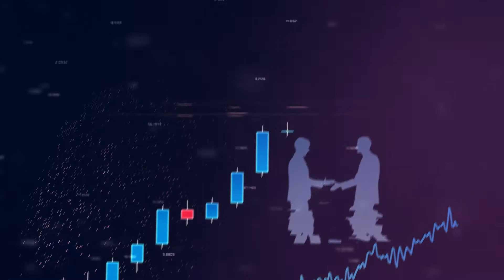InvestorStream sits down with Freehill Mining CEO Peter Hinner (February 18, 2020)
Freehill Mining (ASX:FHS) CEO Peter Hinner joins InvestorStream from the Yerbas Buenas project in Chile to discuss the recent high grade intersections of magnetite  as reported in January.

Peter also expands on the the Company's plans for an updated Mineral Resource Estimate, and provides an update on future project development.